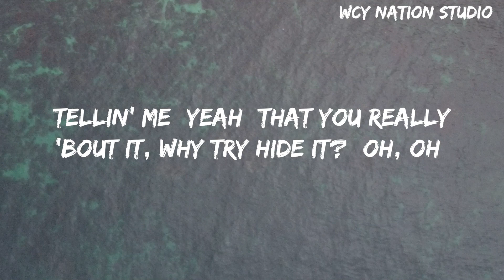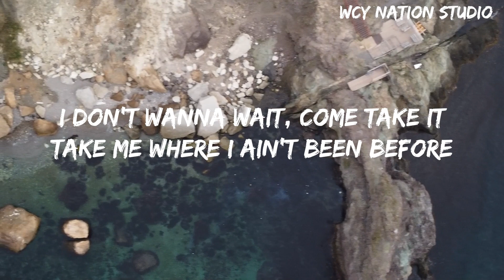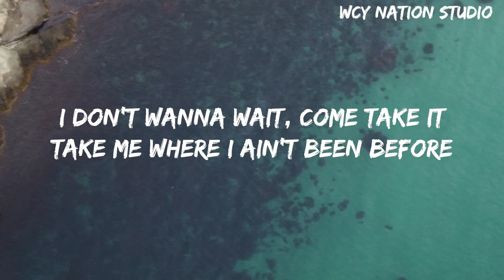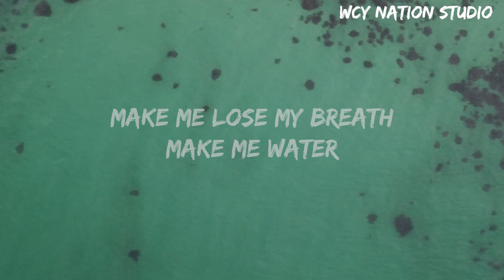Tyla - Water(Lyrics)Tyla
Tyla - Water(Lyrics)

[Verse 1]
Normally

[Verse 2]
Hopefully